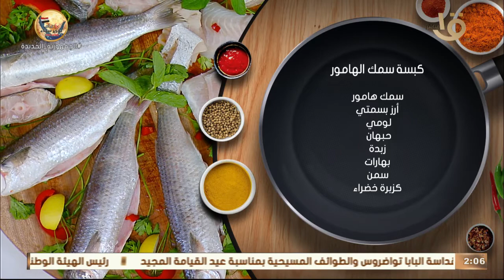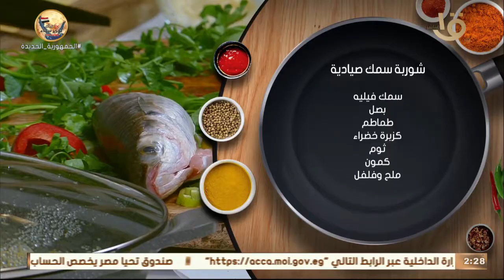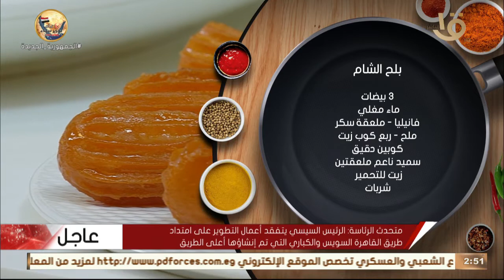أكلة أمي | محلك سر واتعلم مع المغازي " كبسة سمك الهامور - سمك بوري مشوي بالفرن" حلقة 22-4-2022